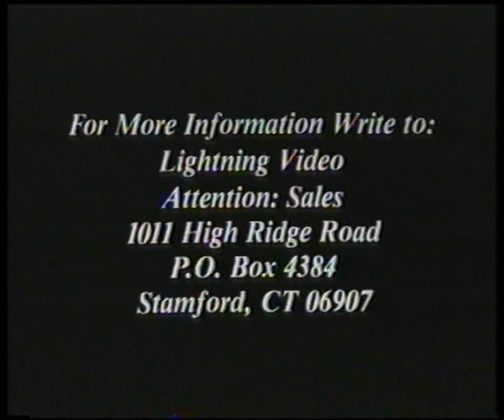Deadly Passion (1985) Trailer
Larry Larson with Brent Huff, Ingrid Boulting, James H. Coburn IV.
VHS Trailer.